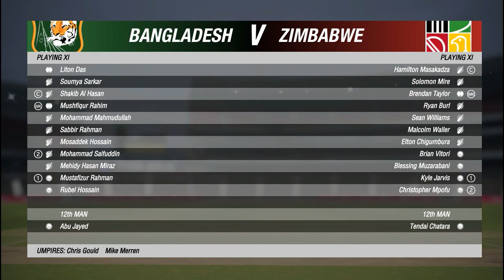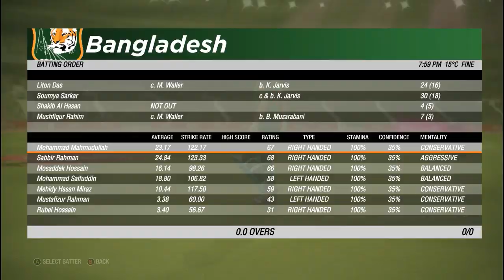Tri-Nation Series || Bangladesh Vs Zimbabwe 1st T20 Match 2019 Highlights || CRICKET 19 GAMEPLAY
Series: The Ashes 2019

Venue: Mirpur

Ashes Cricket  gameplay on Pc